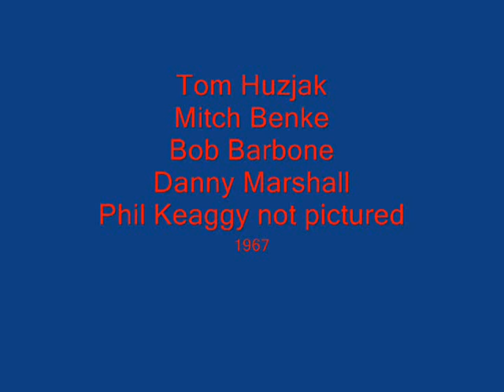The New Hudson Exit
The picture of the New Hudson Exit is after Phil left but its the only one I have. The 45 is a little scratchy but not bad after surviving many turntable plays since 1967 ,Songs included are Come with me and Waiting for her. Hey does anybody remember the Frisco Mint that used to play at the Freak Out in Niles?  hey Cindy do you still love Kiss? As the Freak Out slowly burned? I was there! And you were crying to my left as I remember...On top of the roof it said KISS in white letters, and your hair had orange streaks through it...What a sad day for us all, and music in the big picture! and sadly i go kicking into the void. Here is a link to Frisco Mint